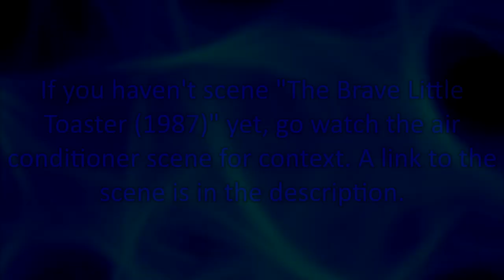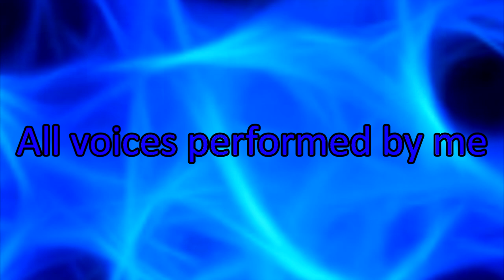"The Brave Little Toaster" Air Conditioner Scene Performed in British Voices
I perform the classic air conditioner scene from “The Brave Little Toaster (1987)” in 6 British voices. I voice Thomas Sangster in place of Toaster, Michael York in place of Lampy, Pinky in place of Blanky, Richard Haydn in place of Radio, Christopher Lee in place of Kirby, and finally John Hurt in place of Air Conditioner.
Links to references for each voices performed in this video